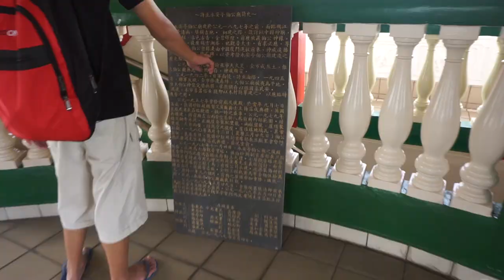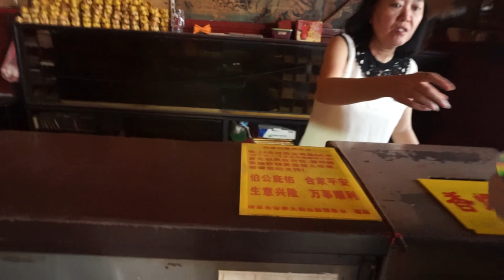诗巫 大伯公庙 Visit Sibu 2017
这次的影片超清哦 网络给力的朋友记得要开HD 这样女神看起来会更美

注: 这不是官方的Visit Sibu 2017宣传影片, 只是一群怪咖的热情制作
This is not a official propagating video by Sibu Tourism Board for Vist Sibu 2017 but is a video created by youngs in Sibu out of enthusiasm.